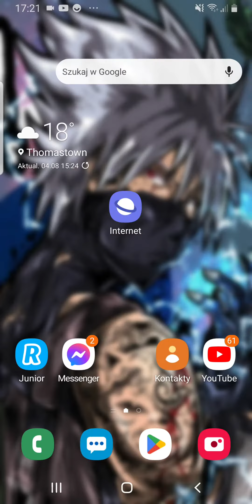4 sierpnia 2022